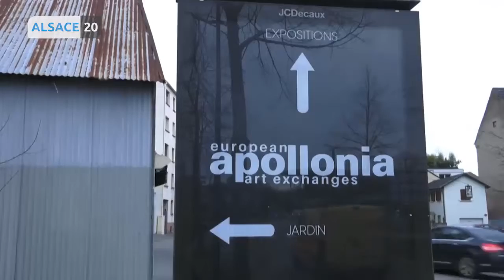"e.cité – Ljubljana" par Dimitri Konstantinidis_ Alsace 20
Présentation de "e.cité – Ljubljana", un projet dans le cadre de Artecitya.

La ville de Ljubljana jouit d’un nombre important de créateurs et de projets atypiques en relation avec l’urbanité et les mutations auxquelles sont sensibles les villes contemporaines.

Artistes, architectes, compositeurs se croisent pour proposer des œuvres interrogeant l’identité et l’évolution de la cité. L’accent pour le cycle "e.cité – Ljubljana" sera particulièrement mis sur les nouvelles technologies, l’environnement et les sonorités urbaines à travers le travail d’artistes tels que BridA, Radio Cona (Brane Zorman & Irena Pivka), Miha Strukelj, Polonca Lovsin, Martin Bricelj et Neja Tomsic.

Vidéo : Alsace20